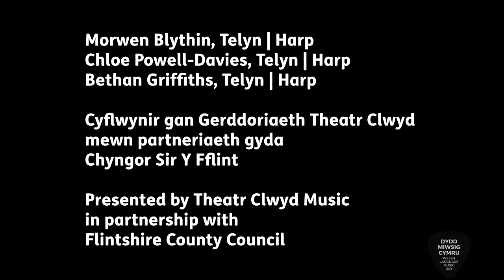Nos Da Nawr (Theatr Clwyd Music)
Harp Trio (Theatr Clwyd Music)
* Morwen Blythin
* Chloe Powell-Davies
* Bethan Griffiths